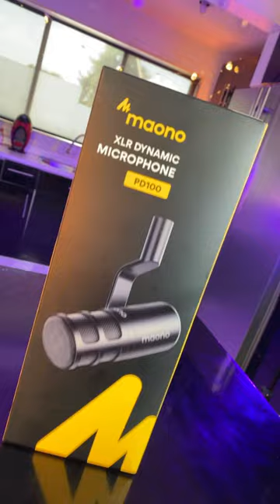¿Tu podcast con un microfono de aliexpress ? maono PD100